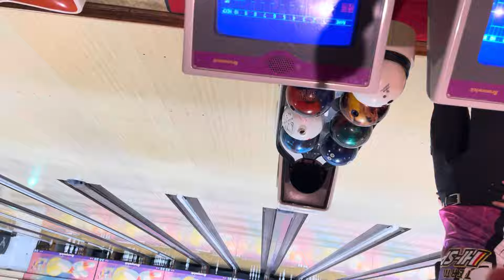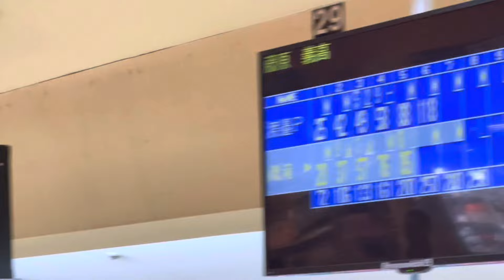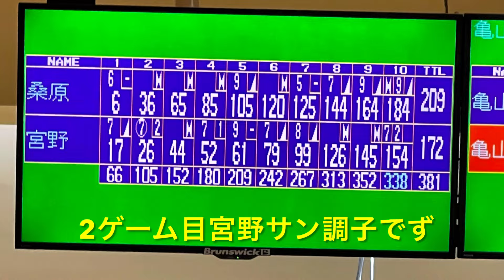イケーG・82才の出来事！渡邉航明プロ誕生日チャレンジに参加！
39才の誕生日を迎えて、2月12日！渡邉航明プロチャレンジ大会に宮野サンと共に
参加！
一部、二部と有り、両方とも参加！合計140名程
43fに対応ボウルは2個😁
2部の後半は？投げるラインが？笑
年齢ハンデ25を頂くが…センターハンデにはかないませんネ笑
それでも、決まりの良い飛び勝で3000ポイントをゲットした👍